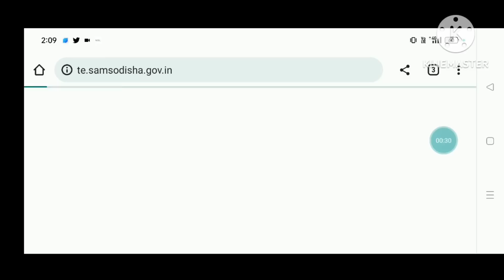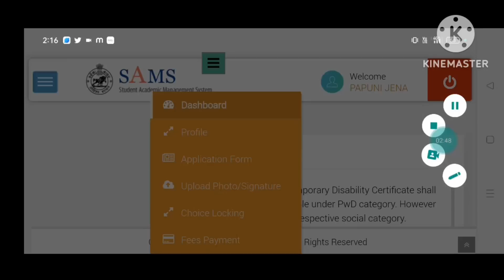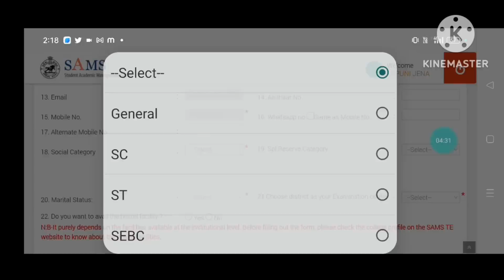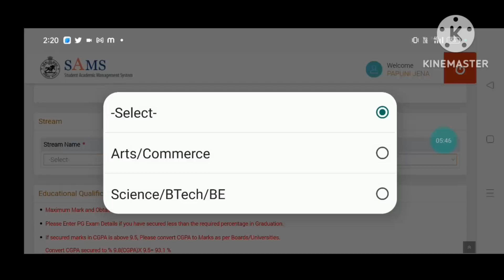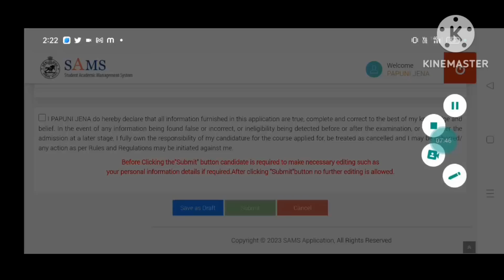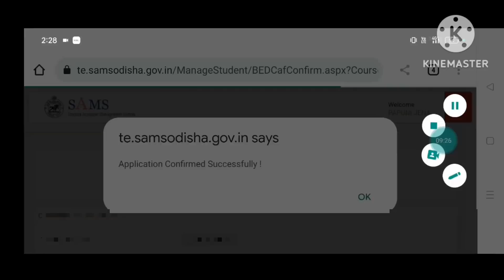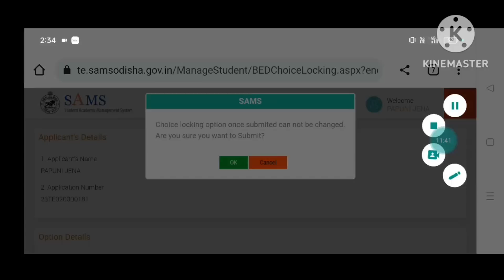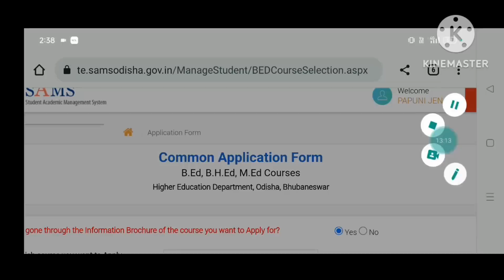ODISHA BEd ENTRANCE 2023 APPLY ONLINE/HOW TO APPLY BEd ENTRANCE EXAM 2023 ODISHA APPLICATION FORM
ODISHA BED ENTRANCE 2023 APPLY ONLINE
ODISHA BED ENTRANCE EXAM 2023 APPLY ONLINE
ODISHA BED ENTRANCE 2023 ONLINE APPLY
ODISHA BED ENTRANCE EXAM 2023 ONLINE APPLY
HOW TO APPLY ODISHA BED ENTRANCE 2023 STEP BY STEP IN MOBILE
HOW TO APPLY ODISHA BED ENTRANCE EXAM 2023
HOW TO APPLY ODISHA BED ENTRANCE 2023
ODISHA BED APPLY ONLINE 2023
ODISHA BED EXAM FORM APPLY 203 STEP BY STEP
ODISHA BED 2023 FORM FILL UP
BED ENTRANCE 2023 ONLINE APPLY
BED ENTRANCE 2023 ODISHA ONLINE APPLY
ODISHA BED 2023 APPLY ONLINE
BED ENTRANCE 2023 ODISHA APPLY ONLINE
BED 2023 ODISHA ONLINE APPLY
HOW TO APPLY ODISHA BED ADMISSION 2023 APPLICATION FORM ONLINE
HOW TO APPLY ODISHA BED ENTRANCE EXAM 2023 ODISHA
HOW TO APPLY ODISHA BED EXAM ODISHA 2023
HOW TO APPLY ODISHA BED 2023
HOW TO APPLY BED ONLINE ADMISSION 2023 ODISHA
HOW TO APPLY BED ENTRANCE EXAM 2023 ODISHA
HOW TO FILL UP BED FIRM 2024 ODISHA
HOW TO FILL UP BED APPLICATION FORM 2023 ODISHA
HOW TO FILL UP BED EXAM FORM 3023 ODISHA ODISHA BED 2024 FORM FILL UP
ODISHA BED ENTRANCE EXAM 2023 APPLICATION FORM ONLINE